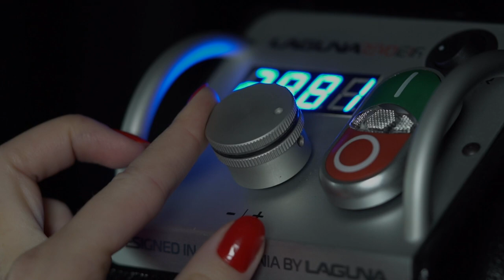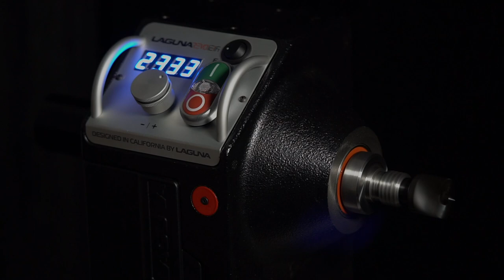Introducing the Revo 12 16 lathe, the newest offering to the turning world | Laguna Tools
The Revo 12|16 midi lathe is the perfect lathe for anyone who has a smaller workshop or for those who are beginners and is just learning how woodturning works. Affordable without sacrificing function and quality. One of Laguna Tools' most popular lathes.